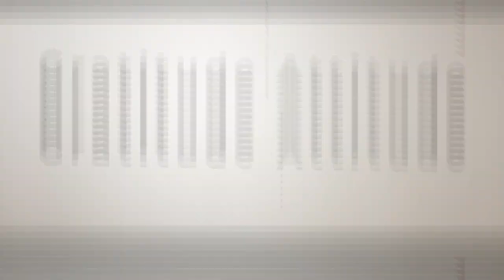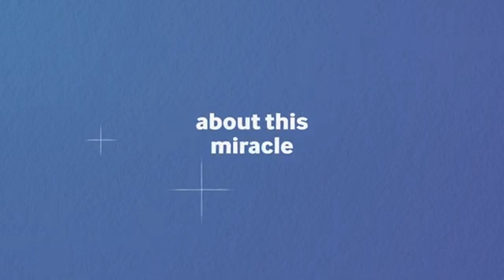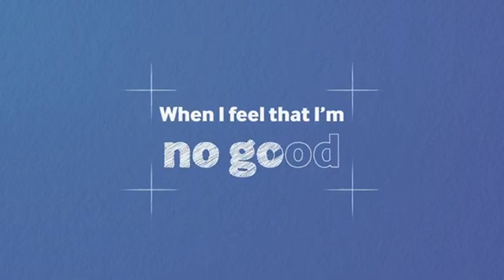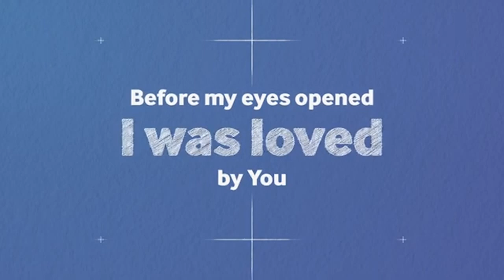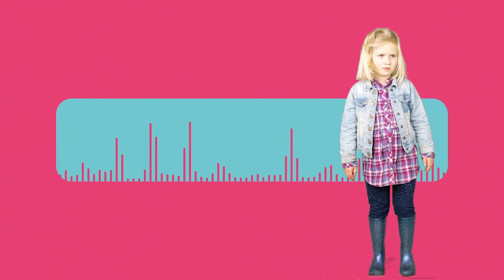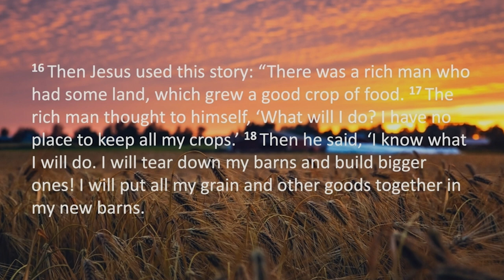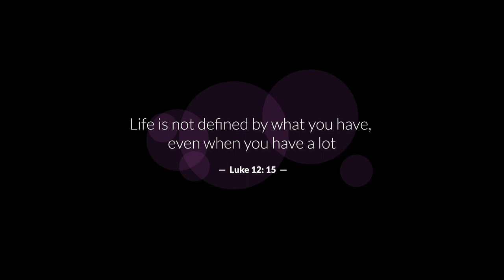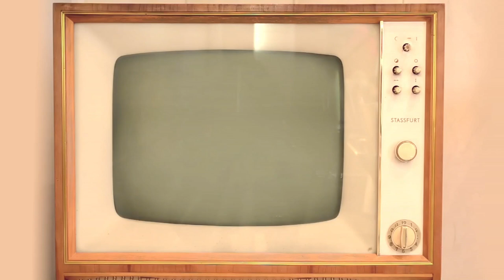Mighty Mungos Episode 62.mp4